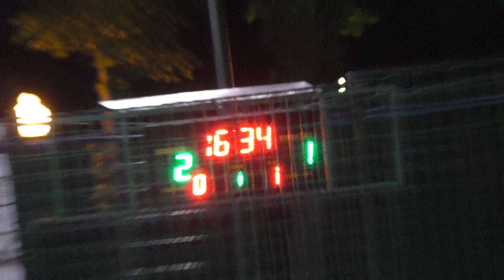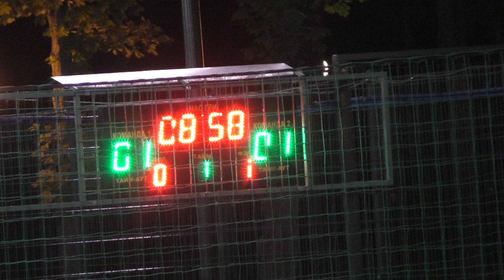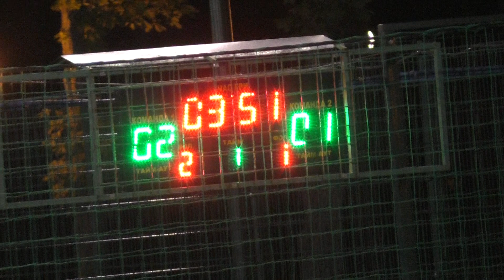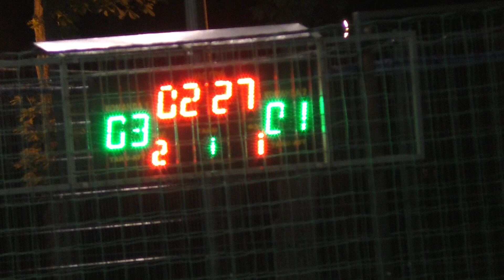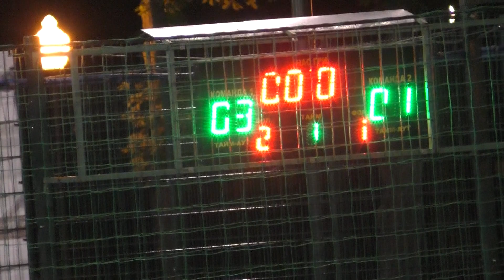3 За3 место Викинг - Промэлектро Харьков